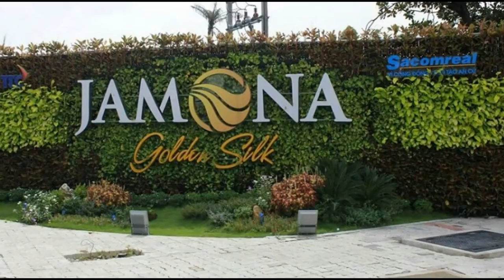Căn hộ Jamona Heights | cảm nhận 38 tiện ích đẳng cấp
Dự án Căn hộ Jamona Heights nằm trong khu đô thị cao cấp Jamona Golden Silk tổng quy mô 7.68ha với vốn đầu tư 2200tỷ. Jamona Height có quy mô 17 tầng và 1 hầm (391 căn hộ & officetel)